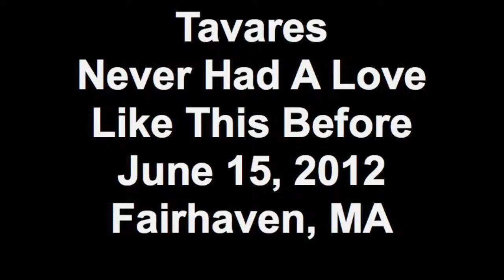Tavares - Never Had A Love Like This Before - June 15, 2012 Fairhaven, MA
Tavares performing "Never Had A Love Like This Before" at The Seaport Inn in Fairhaven, MA on June 15, 2012.